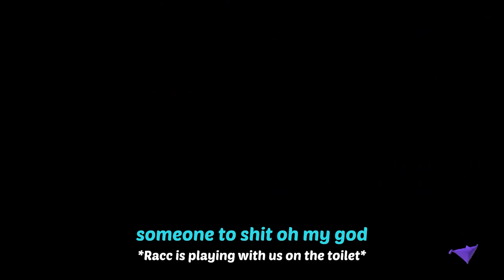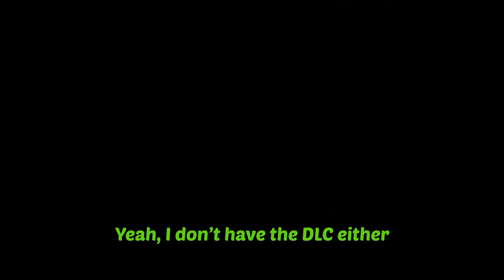That's so squid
Spoon 3

Youtube please spare me (I know I've uploaded this video before but still I shouldn't get a community guideline strike this time)
VeoCC (Lime): @VeoCC
PixelSenseii (Blue)
Racc (Red)

Intro: dopamine - dwilly

- FBI - Gee Tee
- Olhou Pra Mim - João Donato E Seu Trio
- Windmill Isle - Sonic Unleashed OST

Outro: On My Way - Gio Gio